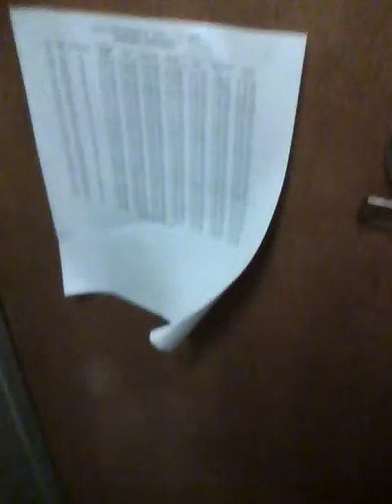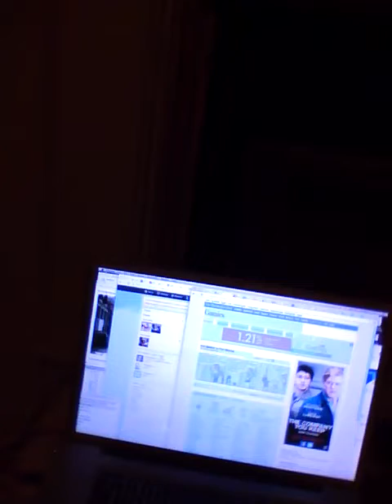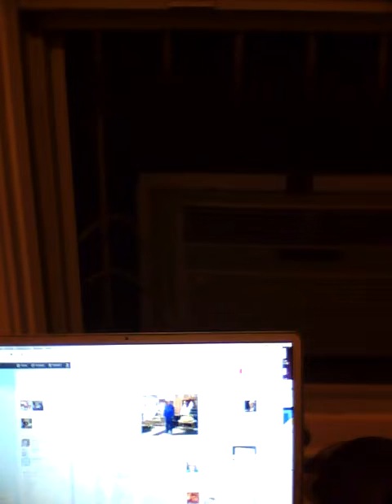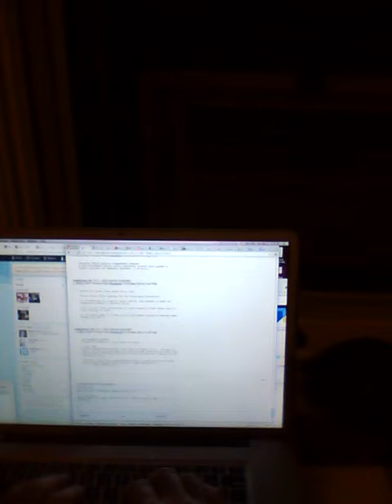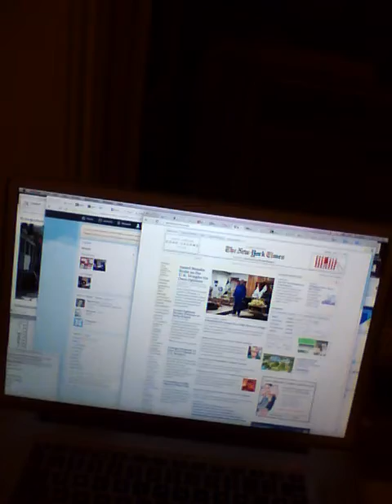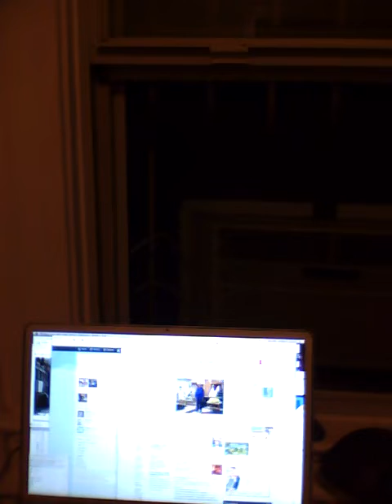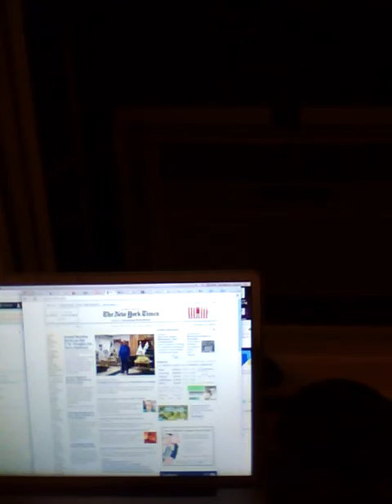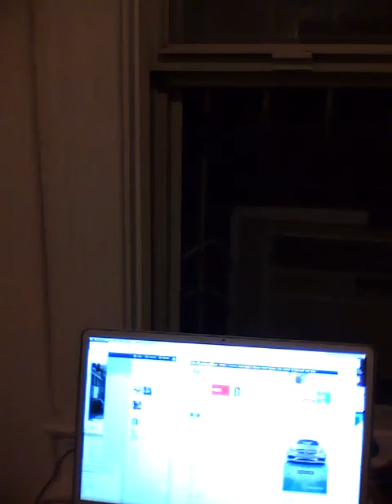2013 05 04 01 52 to 02 47 SATURDAY Almost didn't do bicycle & screen work IMG0009